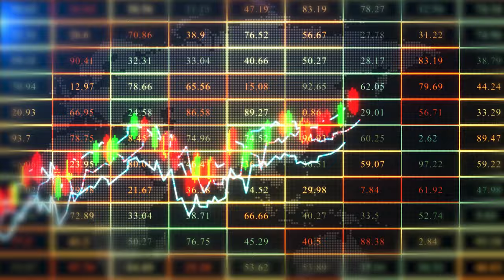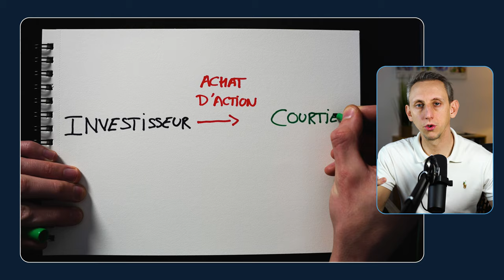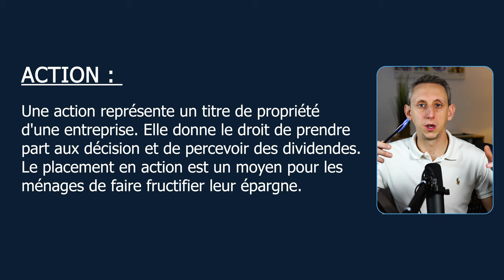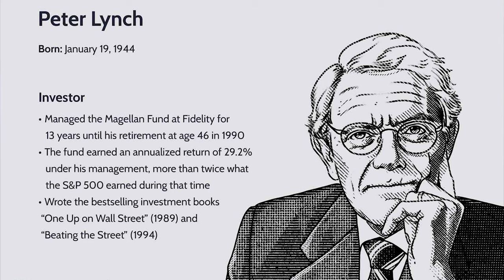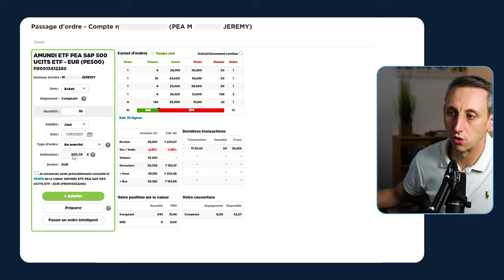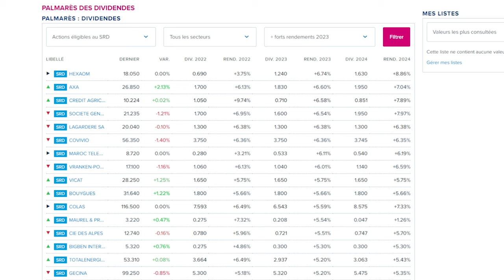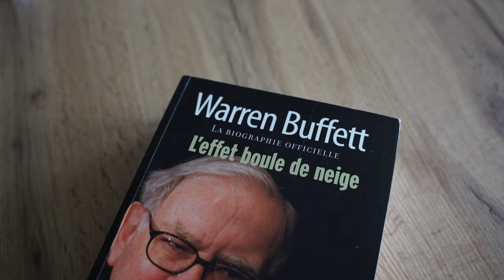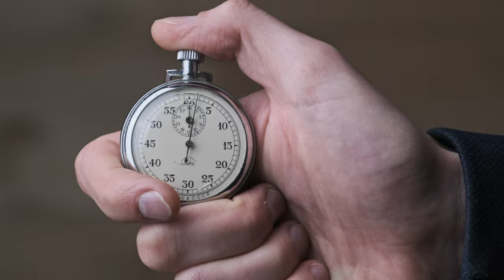Comment Investir en Bourse avec le PEA (Fortuneo) - Tuto de A à Z - Les Bases (2024)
Dans cette vidéo, découvrez le guide complet pour investir en bourse. Nous aborderons en détail l'investissement boursier ainsi que les étapes essentielles pour acheter des actions en utilisant le passage d'ordre, quelles stratégies d'investissement utiliser, les termes techniques etc. Si tu es débutant dans le monde de la bourse, cette vidéo est conçue spécialement pour toi ! Let's Go

▬▬▬▬▬▬▬▬▬▬▬▬▬▬▬ LIENS  ▬▬▬▬▬▬▬▬▬▬▬▬▬▬

FORTUNEO (Parrainage) A LIRE ▶ Si tu as envie d'ouvrir un compte chez Fortuneo mais que tu ne peux pas bénéficier de la prime parrainage filleule (car tu ne peut pas mettre les 1000 euros d'apport pour l'ouverture d'un compte bourse par exemple), alors utilise un des liens ci-dessous et click sur le bouton "Ouvrir un compte bourse" / " Ouvrir un contrat" (Ces liens sont affiliés donc merci de la contribution pour ma chaîne YouTube), SINON et UNIQUEMENT SI tu remplis les conditions d'obtention de la prime filleule, utilise le code suivant : *13475500*

BOURSORAMA ▶ MABU5536

Tu peux utiliser ce lien de parrainage si tu envisages d'ouvrir un compte chez IBKR. Merci par avance

▬▬▬▬▬▬▬▬▬▬ REMERCIEMENTS & ANNEXES  ▬▬▬▬▬▬▬▬

Merci à    @LofiGirl    l'utilisation des musiques en libre de droit.

00:00 - Introduction

Module 1 - Les bases

03:30 - Qu'est-ce que la bourse ?
07:00 - Pourquoi une entreprise rentre en bourse ?
15:30 - Comment investir en bourse ?
15:45 - Les Courtiers
18:00 - Compte Titre et PEA

Module 2 - Les différents types d'investissement

28:00 - Les actions
30:00 - Les ETF
33:00 - Les indices
33:30 - Capitalisation définition
37:30 - Dividende définition
41:30 - Les obligations

Module 3 - Achat en live sur fortuneo

51:00 - L'interface Fortuneo
53:00 - Passage d'ordre

Module 4 - Les stratégies d'investissement

01:04:45 - Stratégie de croissance
01:08:15 - Stratégie de valeurs
01:10:15 - Portefeuille à dividendes
01:13:15 - Stratégie du momentum
01:15:00 - Stratégie du DCA sur un ETF

Module 5 - Les conseils du Sensei

01:25:50 - Forme-toi !
01:29:15 - La psychologie en bourse
01:34:45 - Diversification
01:38:45 - Mesurer / découper
01:41:00 - Soit Flexible !

01:42:30 - Conclusion